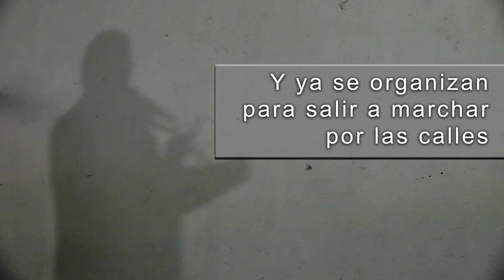En defensa de la Universidad Veracruzana, sus catedráticos y alumnos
Con foros de información en cada una de las regiones académicas, la Universidad Veracruzana (UV) organiza un gran frente de defensa presupuestal para reclamar el pago de adeudos al Gobierno de Veracruz; sus catedráticos, como el doctor Hilario Barcelata, impulsan un iniciativa ciudadana por la autonomía financiera para presentarla en el Congreso de la Unión